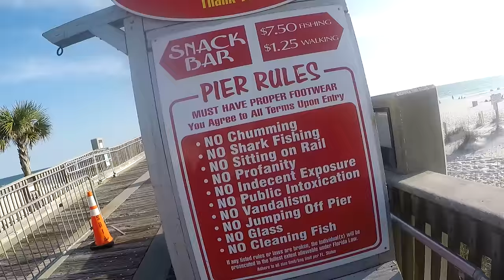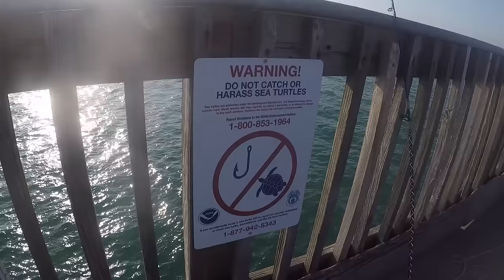Fishing for Sheepshead under Bridges & Piers - PENSACOLA FLORIDA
30milesOut
2570 fm 1069